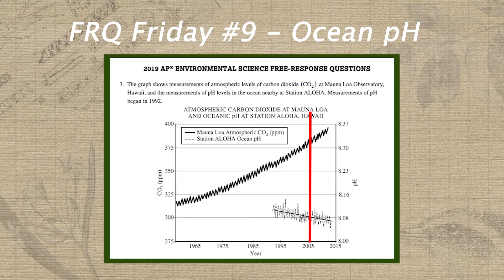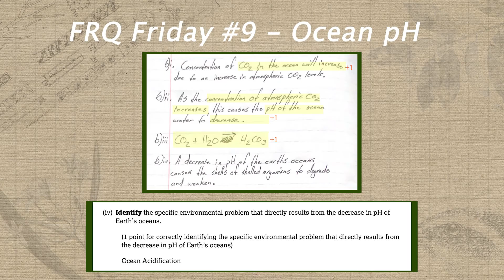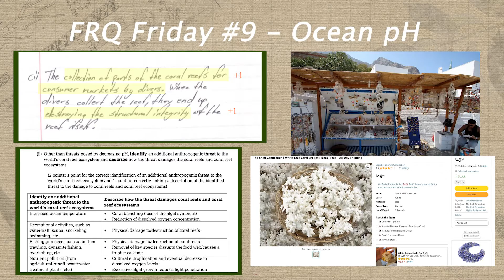AP Environmental Science FRQ Friday Unit 9: Ocean Acidification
Self-score your unit 9 practice FRQ from the 2019 AP Environmental Science Exam!